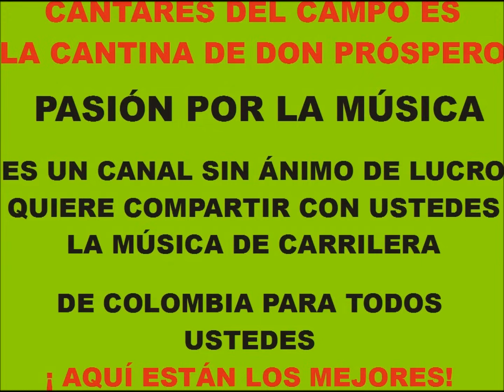PERDIDO EN EL ABISMO SONIA Y CARLOS CARRILERA SIN ANIMO DE LUCRO